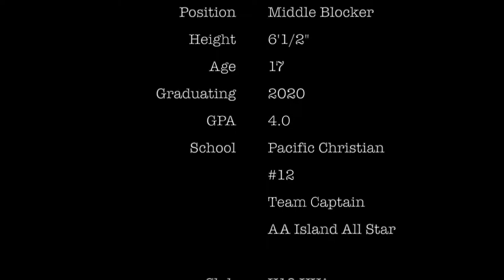Avery Bryden - Class of 2020 - Volleyball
Avery Bryden - Pacific Christian Graduating Class of 2020.  GPA = 4.0

School Team Captain 2019 - Jersey #12 (white or red short sleeve)
2019 AA Island Championship Team and All Star
2018 AA Island Championship Team

U18 Victoria Volleyball Association - Jersey #6 (black or red long sleeve)
Player of the Wave - Club Nationals

Baden Cup Participant - Jersey #13 (grey short sleeved t-shirt)

U16 Victoria Volleyball Association